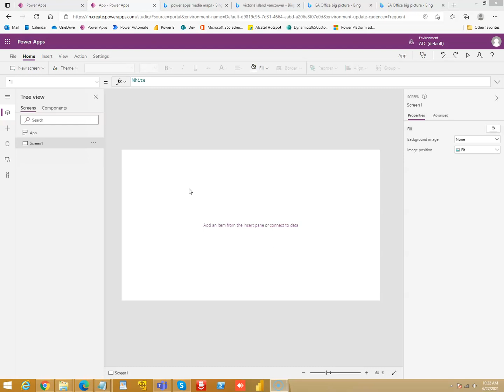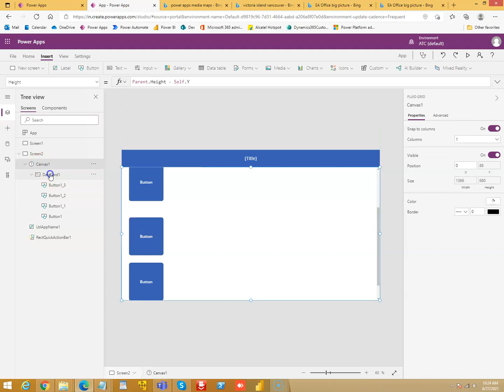Lesson57 - Vertical Srollable Screen - Power Apps 1000 Videos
Description - This Video Covers Vertical Srollable Screen